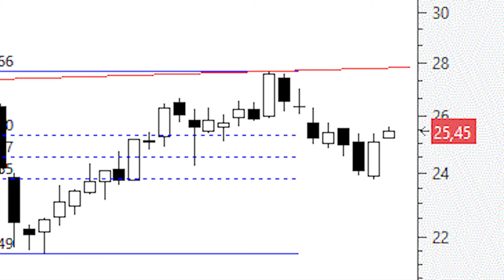Inditex: ¿qué ha de suceder para que confirme figura de vuelta?